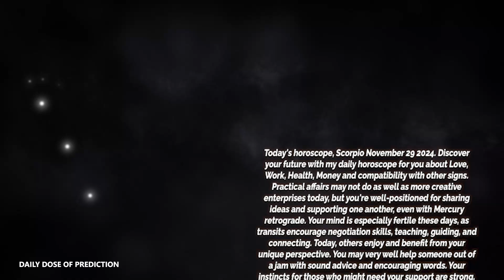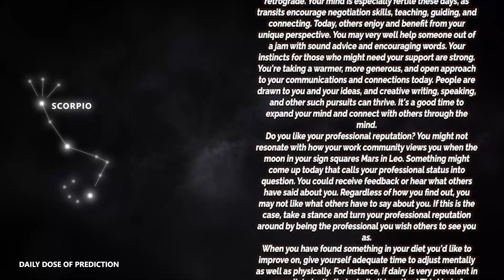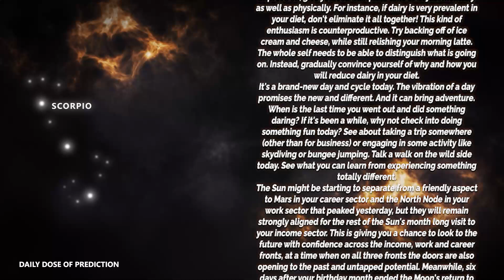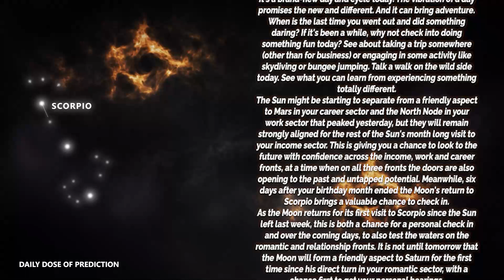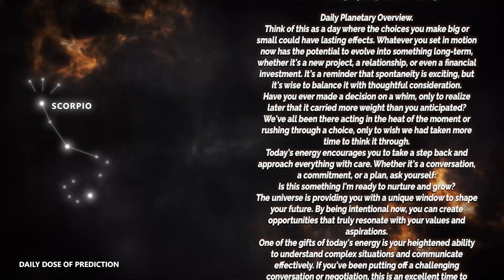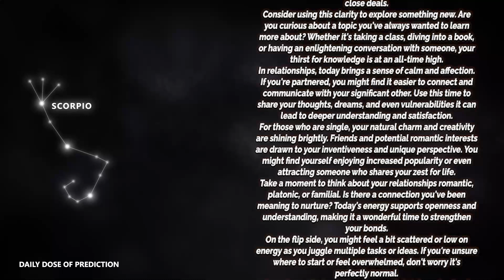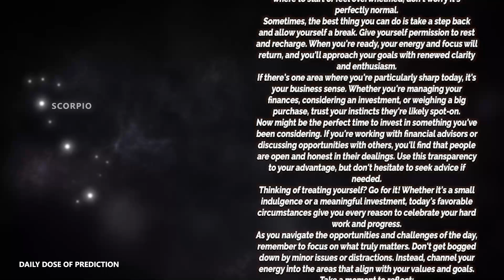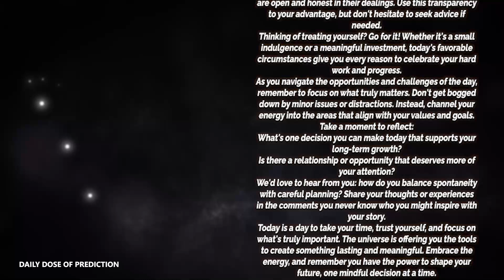Scorpio - Daily Horoscope - November 29, 2024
Today's Horoscope Scorpio November 29, 2024. Discover your future with my daily horoscope for you, my dear Scorpio sign in love, work, health, money and compatibility with other signs. Free daily horoscope!

In your horoscope Friday, destiny holds great things for you. Find out how your day is going with our free daily predictions.

Scorpio Horoscope Friday  November 29, 2024
Daily horoscope Scorpio November 29, 2024
Horoscope Scorpio November 29, 2024

Scorpio love horoscope Friday tomorrow
Scorpio relationship horoscope
Scorpio love horoscope Friday oracle
Scorpio love life Friday
Scorpio Scorpio love horoscope Friday
Scorpio love horoscope 2024 for singles
Scorpio love horoscope September 2024
Scorpio single love horoscope Friday